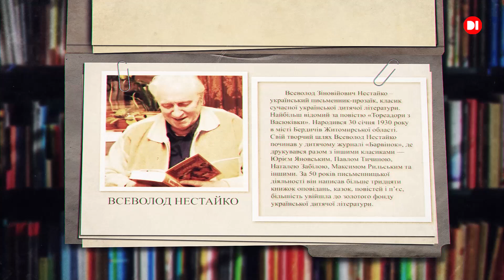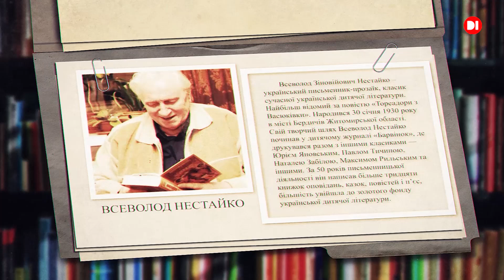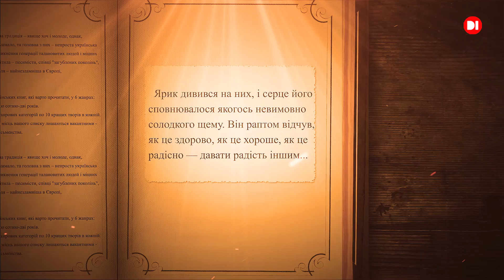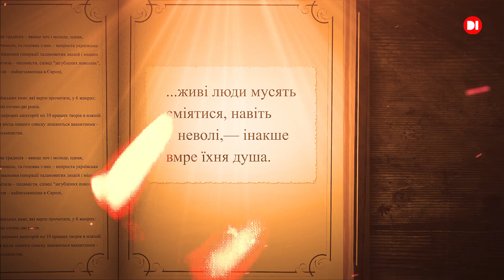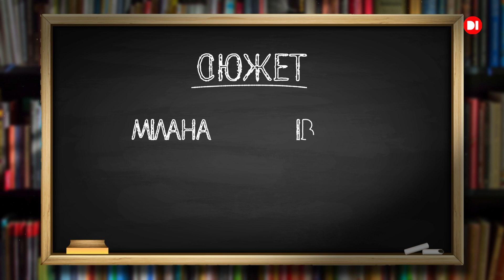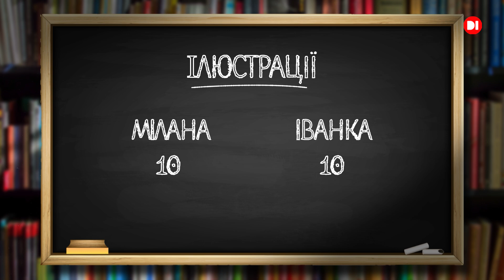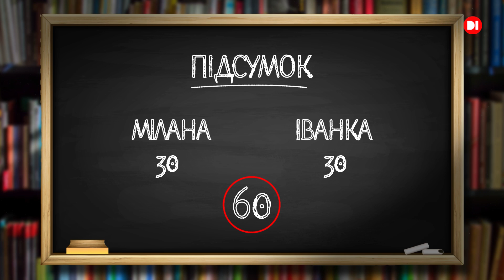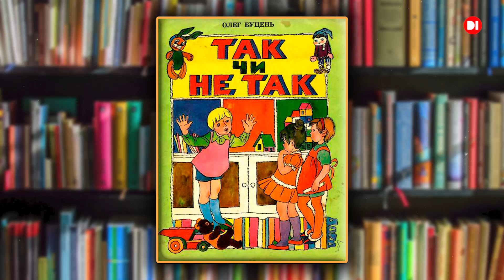Книгарня на D1. «Одиниця з обманом», Всеволод Нестайко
Ця яскрава та весела історія про школярів, які постійно потрапляють у кумедні та непередбачувані ситуації. Історія про дружбу, взаємодопомогу та кмітливість захоплює читача з перших сторінок. Підліткам і їх батькам неодмінно сподобається пригода, що дарує не лише сміх, але й важливі життєві уроки.